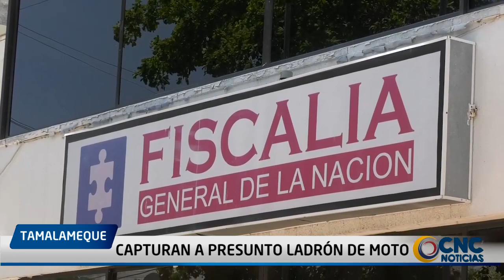CAPTURAN A PRESUNTO LADRÓN DE MOTO